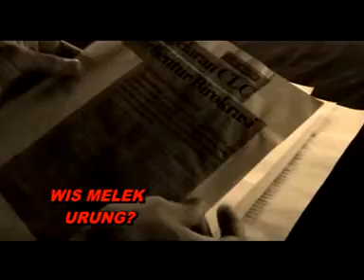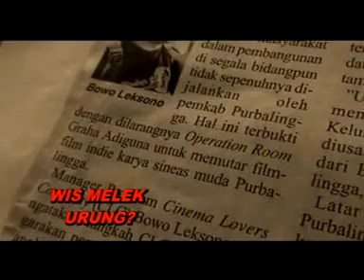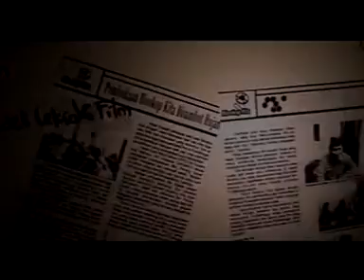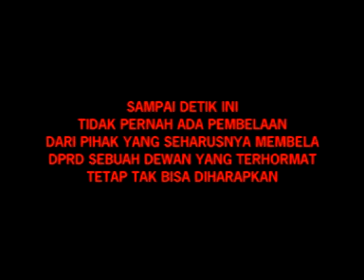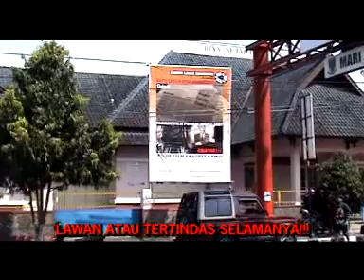Satu Tahun Kita Bersedih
Cinema Lovers Community tak mudah kompromi! (2007)